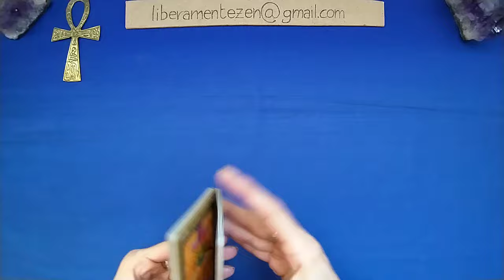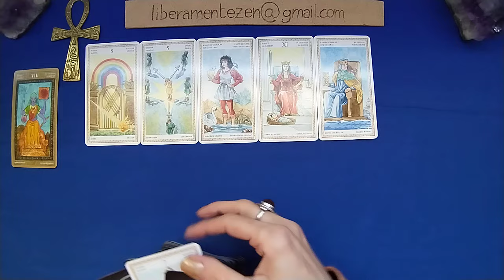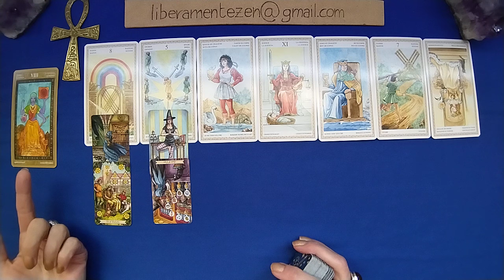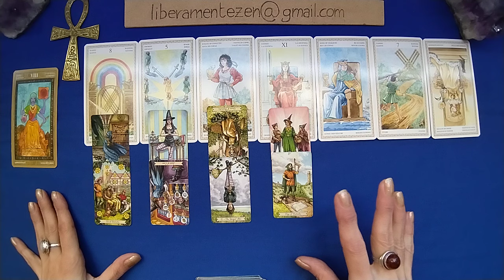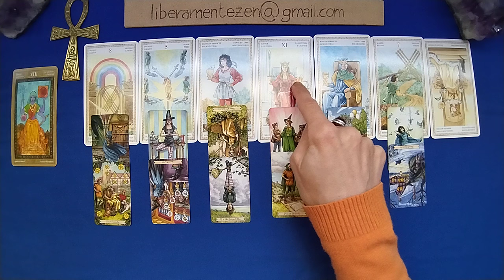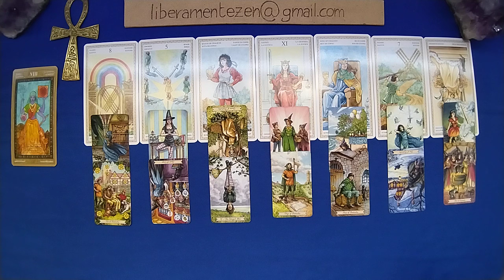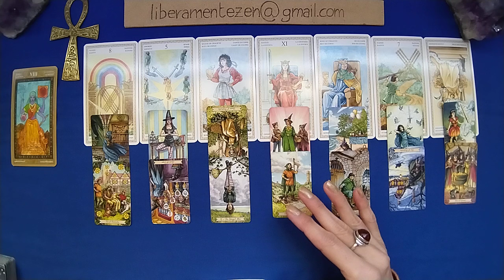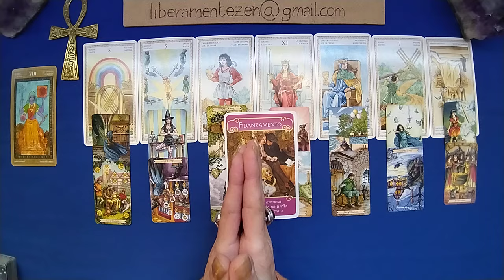CAPRICORNO 💖 Amore e affetti 15-30 NOVEMBRE 2023